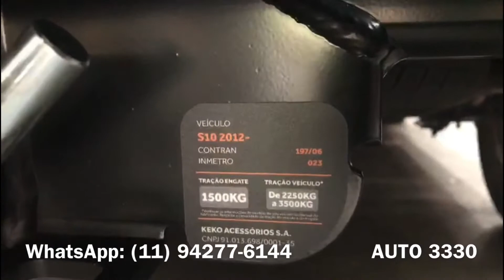S10 HighCountry - Engate Original de Montadora - Engate Reforçado - Engate Keko - S10 - Auto330